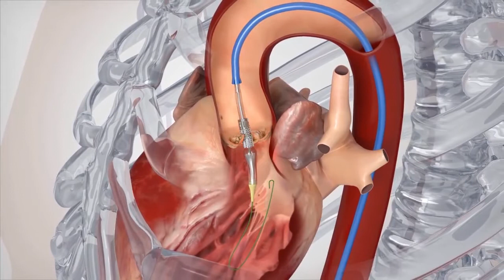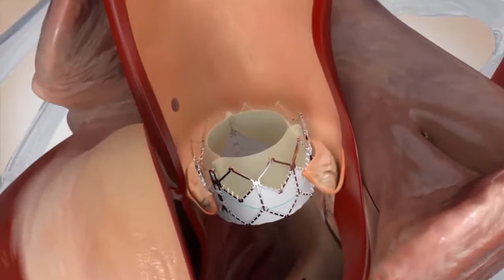Cardiology and TAVR at Los Robles Hospital & Medical Center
Doctors and nurses with Los Robles explain why Los Robles views themselves as the best in the area for cardiac care and explain why the new TAVR has revolutionized aortic valve treatment.